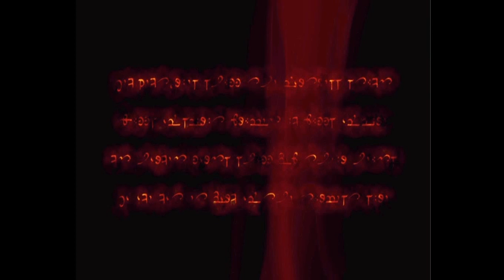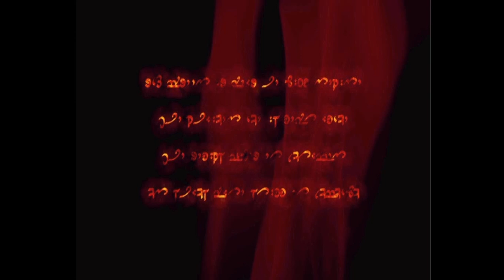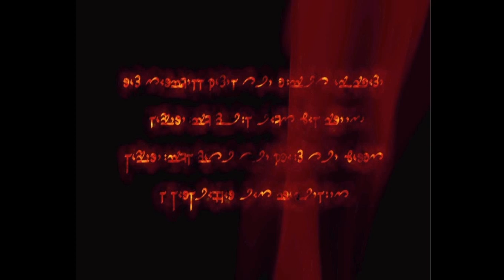Dark Messiah. Assassin. Epilogue